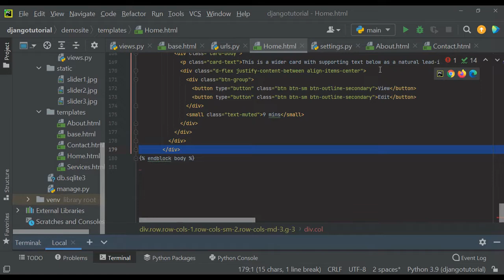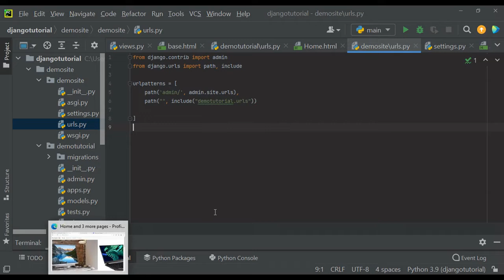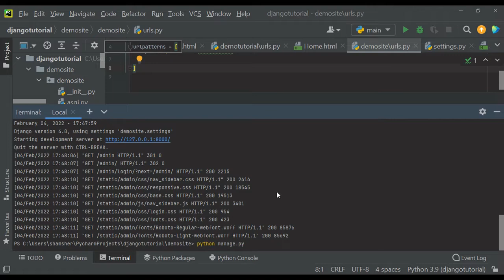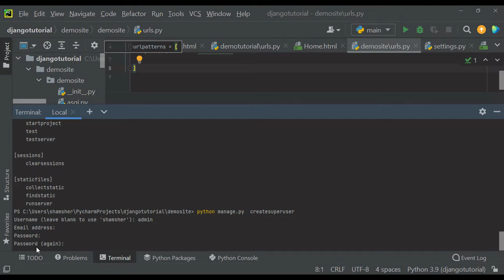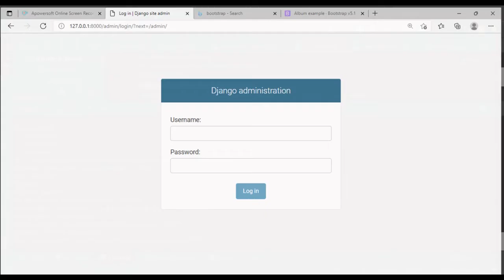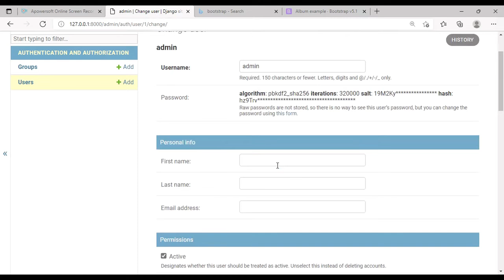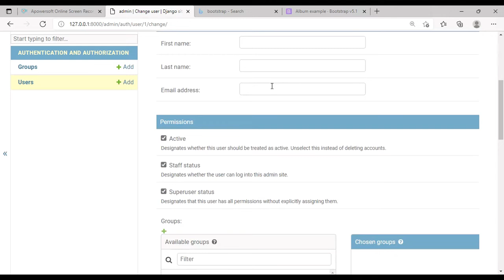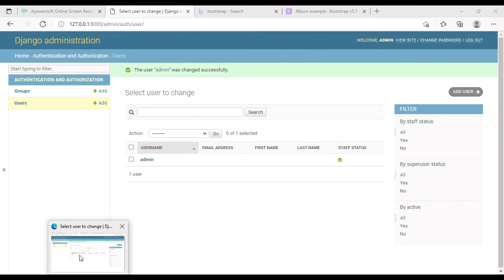How to Create Super User ||DJANGO PYTHON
This video is about how to create superuser in projects of Django with the help of the python programming language.
Hope you will enjoy this content.
What's App for online Python project based Training:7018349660
Join us for Industrial Training Program:
Address:-SCF 116A, 2ND FLOOR, SECTOR 58, PHASE 5, INDUSTRIAL AREA, MOHALI
LANDMARK-NEAR AM HOSPITAL.
Social media-
Social Media Links:-